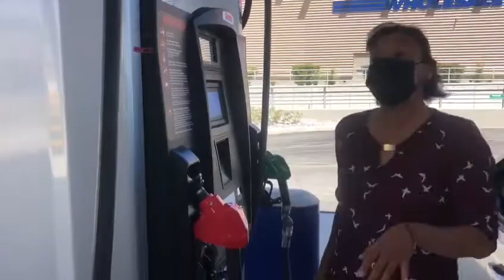Abre Costo gasolinera aquí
Chihuahua.- El supermercado abrió su primera gasolinera en la ciudad de Chihuahua.

La gasolinera se encuentra en el estacionamiento de la sucursal del Periférico de la Juventud y Cantera.

El surtido de gasolina es de auto servicio, donde solamente aceptan pagos con tarjeta de crédito, crédito o Costco.

La empresa ofrece el precio de la gasolina regular en 20.69 pesos y la premium en 22.89 pesos.

Cuenta con nueve bombas a disposición del público, mangueras en 18 posiciones y asistencia interpersonal.